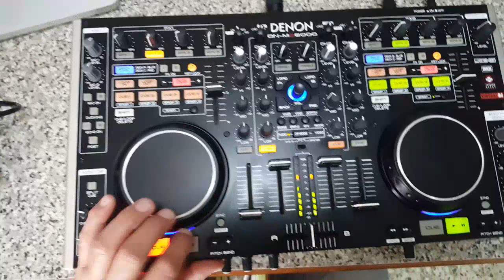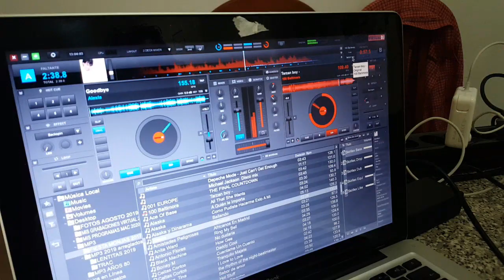Denon DJ DN-MC6000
Plano-Infinito